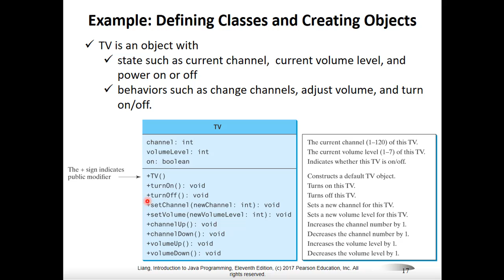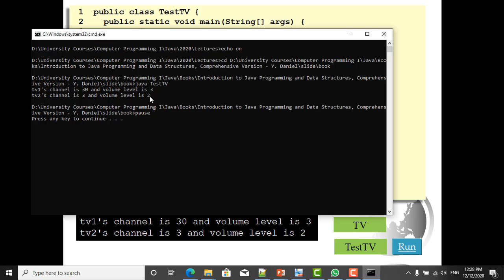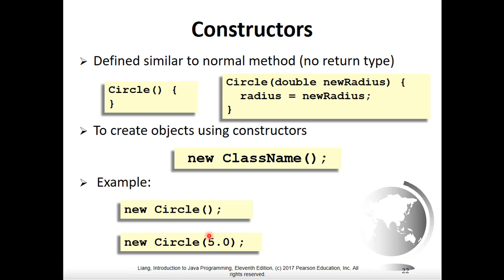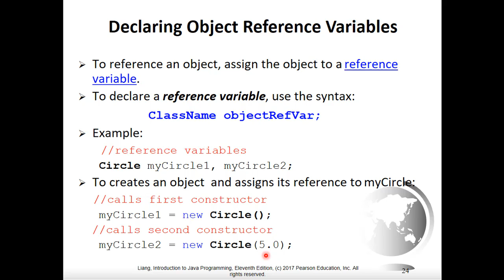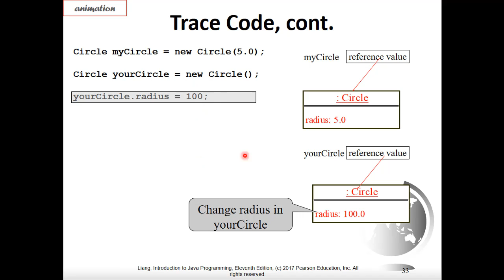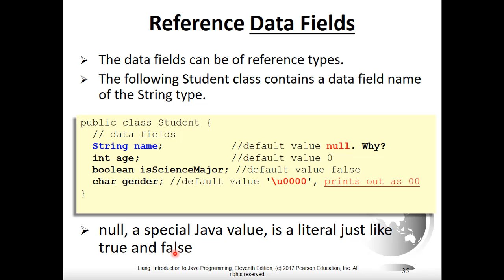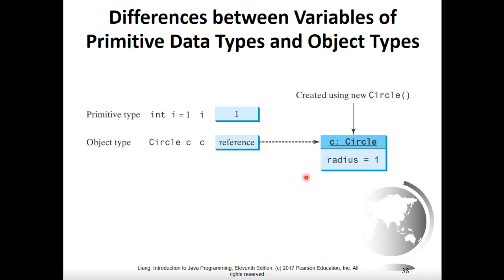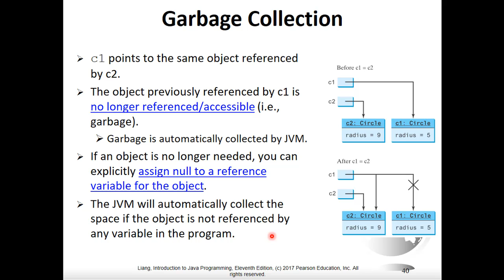Chapter 9 Objects and Classes part02